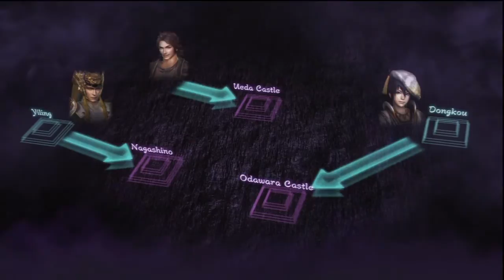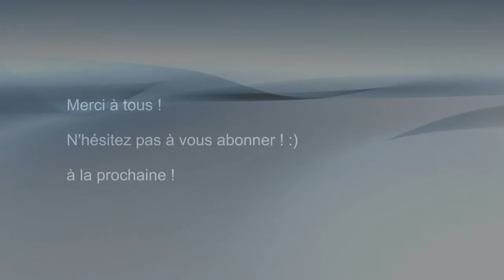Warriors Orochi 3 Hyper - Voyage dans le passé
Aujourd'hui on repart détruire du serpent visqueux mais pas n'importe où... Dans le passé !

Et oui ! Grâce à Kaguya, tout de blanc vêtu comme le sol à l'extérieur en cette journée enneigée un peu partout en France et à côté, nous allons pouvoir être présents là où nous ne pouvions l'être pour sauver nos camarades tombés au combat.

Et vous allez voir que les personnages se débloquent au fur et à mesure d'une façon très rapide, donc vous allez pouvoir manger du gameplay très prochainement !

A très bientôt et portez-vous bien !